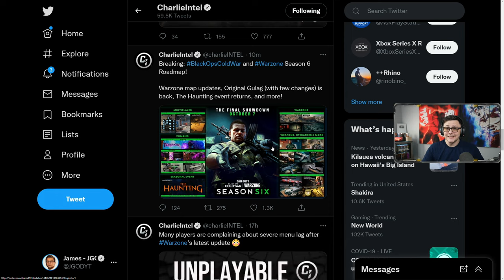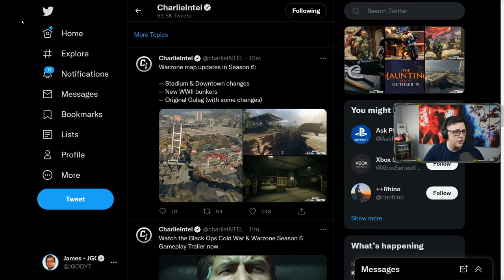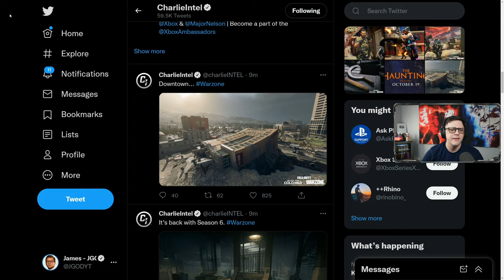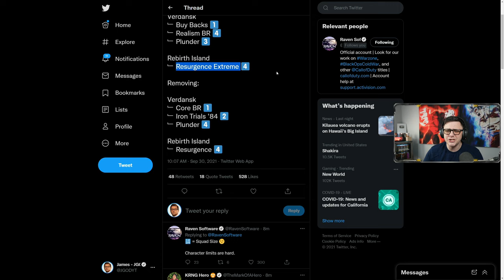Warzone Season 6 Roadmap Brings New Weapons, Map Changes, Gulag & the Haunting Event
Just talking about the New Season Roadmap.

The "Best Class Setup" Series is a series where I focus on all the on my favorite attachments for the weapon based on weapons stats and preference in Modern Warfare.

Connect with JGOD Online:
Like JGOD Gaming on Facebook:

My Gear:
G Pro Wireless (Gaming)
Logitech G915 Keyboard (Gaming)
Logitech G502 (Editing)
Corsair K70 Keyboard (Editing)
1440p144hz Monitor
1080p144hz Monitor
Elgato Key Lights
GoXLR Mini Audio Mixer
Acoustic Panels
Elgato HD60 S - Recording 1080p
Elgato 4k60 Pro - Recording 1440p+
Elgato Stream Deck
Mic Arm
Shure SM7B XLR Dynamic Mic
XLR Cable for Mic
Monitor Desk Mount

Partner Discounts Using Code "JGOD":
Gfuel Energy Products:

About JGOD:
I started Making Youtube Videos Specific to Call of Duty in August 2017.
The Content is Geared towards Helping players improve by providing practical tips and tricks, best Class Setups, and Guides.

Warzone Season 6 Roadmap Brings New Weapons, Map Changes, Gulag, and the Haunting Event
Video URL: